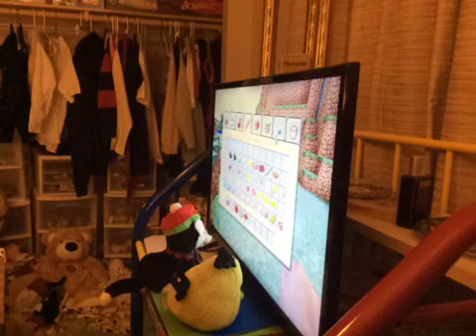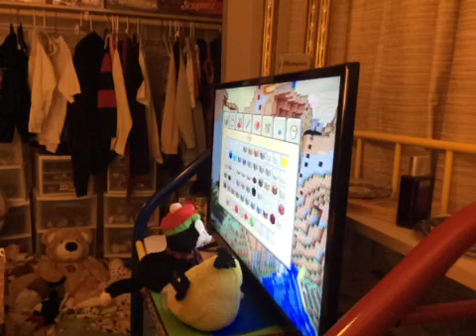My first video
Tanner